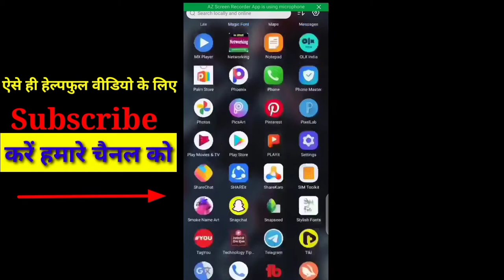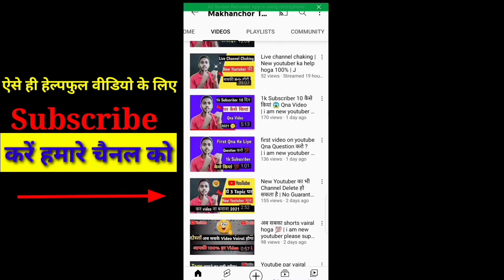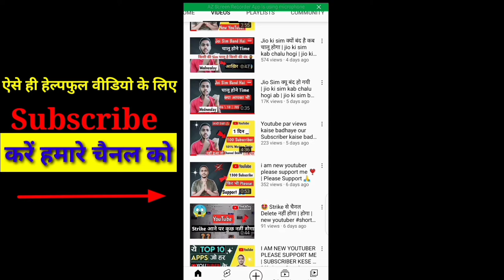🔴Live Proof*How To Increase Subscriber Fast|Subscriber कैसे बढ़ाएंYoutube पर#MrSohanTech#NisithKumar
Hey YouTubers
Aj iss video me mai bataunga naya tarika Subscriber badhane ka Is video se New YouTuber ka bahut Help hone vala hai.Please Video Ko full watch Karna.

Your Quiries
14.Grow your channel fast
16.How to complete 100Subscriber fast